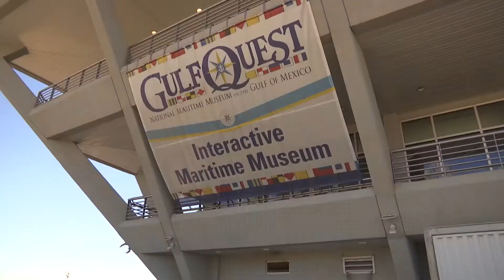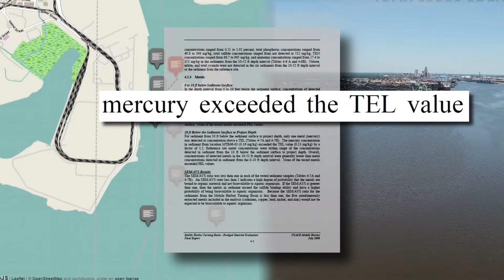Drone shots for FOX 10 News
Investigative drone shots by Bill Flowers, commercial drone pilot for FOX 10 News in Mobile.  The reporter is award winning journalist Kati Weis and Franz Barraza.